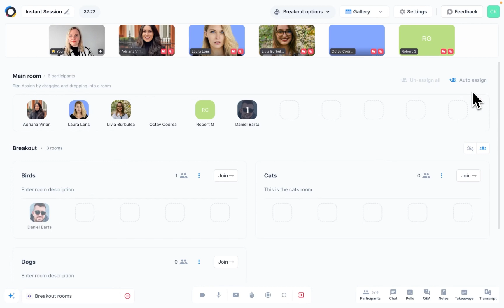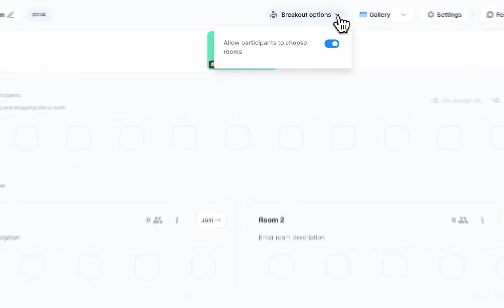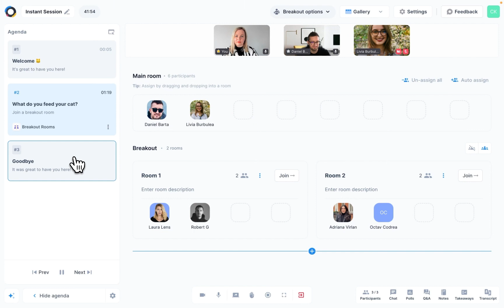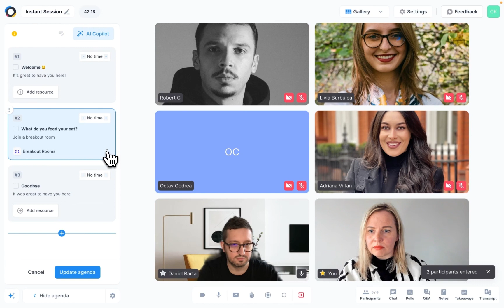How to use Breakout Rooms in Sessions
Need your participants to brainstorm or have focused discussions? Divide them into breakout rooms.🏘️💬
This Sessions in a Flash video explains how to add breakout rooms to live sessions and agendas.

👉Try Sessions, the best platform for online meetings, demos, workshops and webinars

Discover all Sessions integrations, including Google Docs, Slido, Airtable, Canva, YouTube, Vimeo, Figma and others, in Sessions Help Center

🧰 Sessions also comes with all the tools you need to plan & run successful sessions:
and many others on the way.

🙌 Be part of the Sessions community. Follow us and @ us to tell us what you would like to see in future updates: